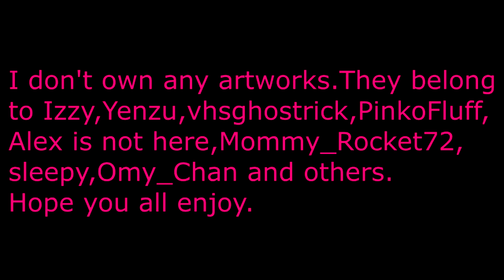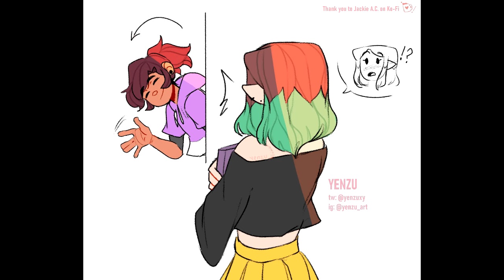Owl House (Lumity) Heroes of our Time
The song is played by Mans Zelmerlow. Hope you enjoy the video.